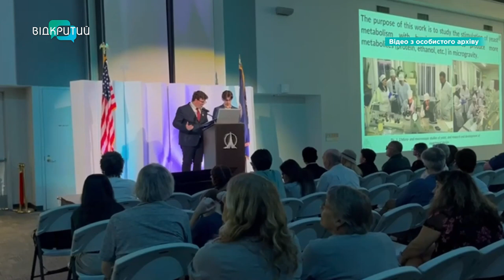🧐ФАНТАСТИКА!Школярі Дніпропетровщини запустили в космос власні мінілабораторії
Школярі Дніпра та Кривого Рогу запустили в космос власні мінілабораторії. Наші учні перемогли в міжнародному конкурсі. Обійшли тисячі проєктів хлопців і дівчат із США та Канади. Винахід юних науковців доправив на космічну станцію корабель SpaceX Dragon. Що досліджують школярі? Знає наша Ніколь Савченко. _______________________________________________